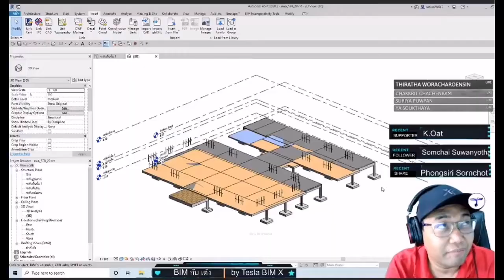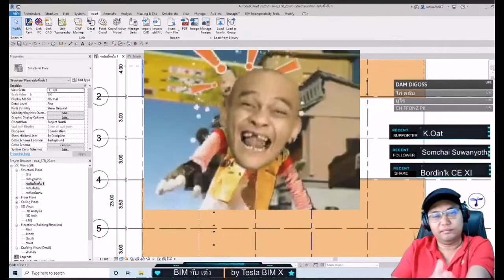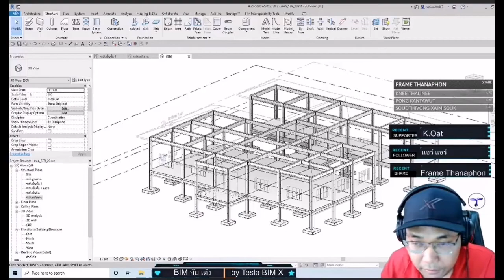Highlight BIM กับ เต้ง : Revit STR รับโมเดลจากสถาปัตย์มาขึ้นโครงสร้าง